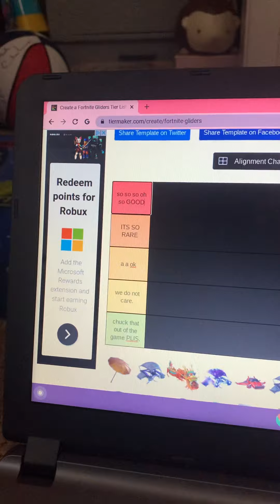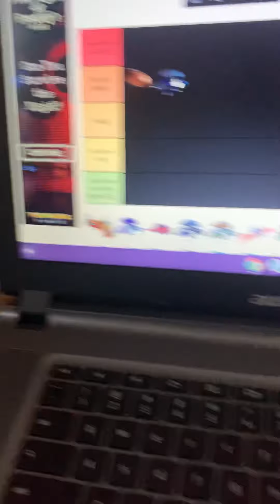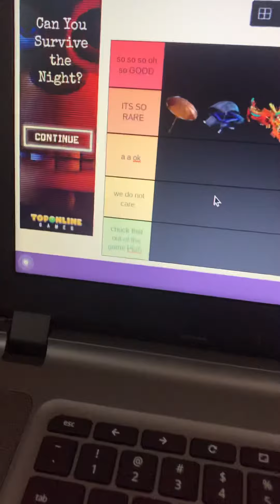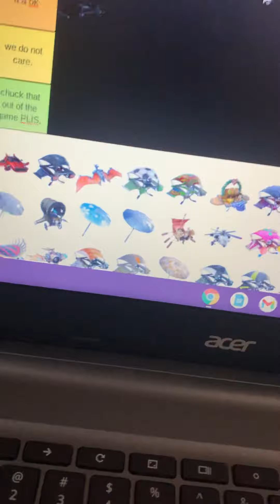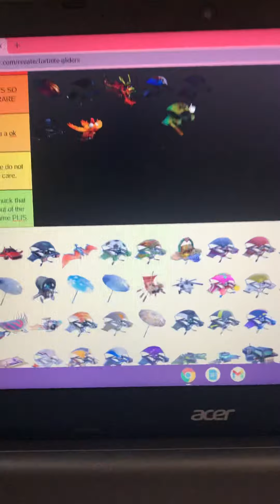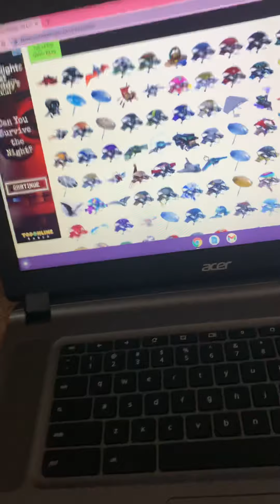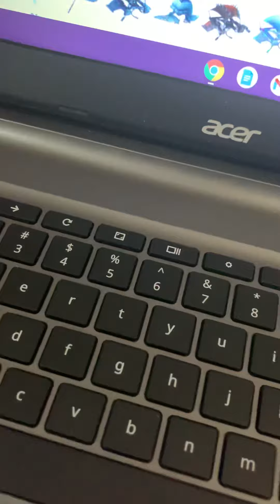Me rating fortnite Gliders￼￼(sampy lives).